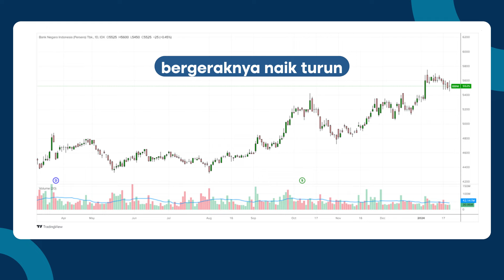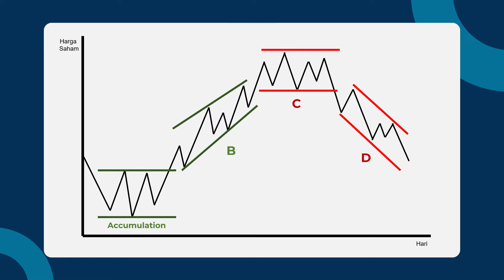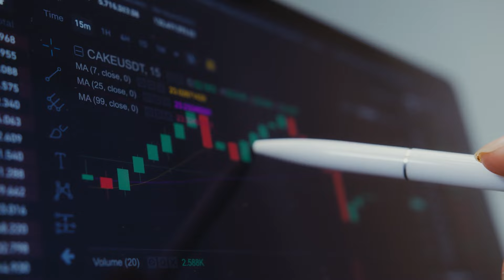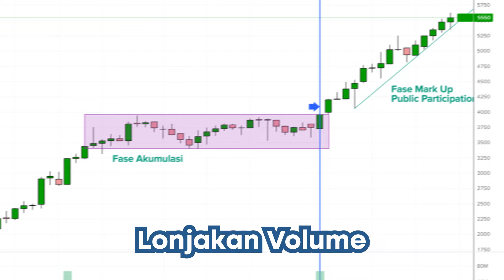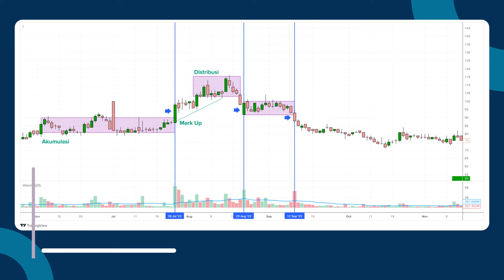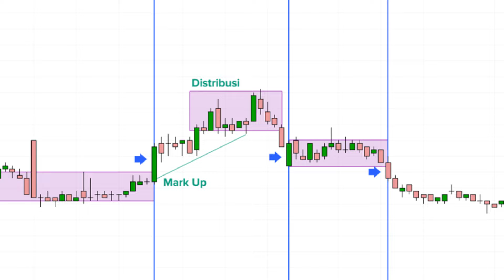4 Siklus Harga Saham Akumulasi, Partisipasi, Distribusi, dan Kapitulasi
Guys kamu kalau beli saham di harga A, B, C atau D? Kalau kita bener belinya, bisa untung. Kalau kita salah bisa rugi malah bisa kehilangan modal. Biar makin paham, makanya tonton sampai habis!

🕐Timestamp
00:00 Intro
00:17 Opening, 4 Siklus Harga Saham Akumulasi, Partisipasi, Distribusi, dan Kapitulasi
01:25 Fase Akumulasi (Accumulation)
02:17 Fase Mark Up (Participation)
04:04 Fase Distribusi (Distribution)
05:23 Fase Mark Down (Capitulation)
06:41 Closing

4 Siklus Harga Saham Akumulasi, Partisipasi, Distribusi, dan Kapitulasi

Manajemen Portofolio Investasi yang Baik dapat dilakukan dengan diversifikasi investasi atau alokasi aset (asset allocation). Diverisifkasi investasi adalah strategi investasi yang terbukti dapat mengurangi risiko sekaligus memaksimalkan keuntungan.

Bagaimana cara kerja diversifikasi dan alokasi aset (asset allocation)?

Mau konsultasi investasi atau belajar investasi privat sekaligus praktek dari nol dan didamping perencana keuangan? silakan hubungi

1️⃣ Definisi Diversifikasi dan Alokasi Aset (Asset Allocation)
Diversifikasi investasi dan alokasi aset (Asset Allocation) adalah salah satu strategi untuk manajemen risiko.

🔵 Mengapa Perlu Diversifikasi dan Alokasi Aset (Asset Allocation)?
Investasi selalu dihadapkan pada dua variabel yaitu RETURN (keuntungan) dan RISK (risiko). Seorang investor pastinya berharap meningkatkan return sembari menurunkan risiko.

Berbicara mengenai risiko investasi, terdapat dua jenis risiko yaitu: risiko investasi sistematis (systematic risk) dan risiko tidak sistematis (unsystematic risk).

Risiko investasi unsistematis adalah risiko yang terjadi karena pemilihan produk investasi, misal risiko likuiditas, risiko reinvestasi, risiko finansial dan lain sebagainya.

🔵 Bagaimana Cara Melakukan Diversifikasi?
Anda dapat melakukan diversifikasi produk investasi, berdasarkan beberapa kriteria, misal:

#1 Jenis Aset
Anda dapat melakukan diversifikasi berdasarkan jenis aset, misal
✔️ real asset, contoh: property, bisnis, barang-barang koleksi dan lainnya.
✔️ paper asset, contoh: saham, obligasi dan reksa dana.

#2 Kelas Aset (Asset Class)
Anda dapat membagi investasi (misal paper asset) menjadi beberapa kelas, misal:
✔️ Saham, kepemilikan sebuah perusahaan yang diperdagangkan di bursa.
✔️ Obligasi, surat utang, baik surat utang pemerintah maupun perusahaan.
✔️ Reksa Dana, portofolio investasi yang dikelola manajer investasi.
✔️ Kas dan Setara Kas, investasi yang berfungsi untuk menjaga likuiditas.
✔️ Property, kepemilikan rumah, ruko, apartemen dan lain sebagainya.

#3 Industri / Sektor
Dalam investasi kita mengenal ada perubahan atau rotasi sektor, yang disesuaikan dengan kondisi ekonomi.

#4 Periode Investasi
Pemilihan produk investasi juga perlu disesuaikan dengan periode investasi, misal pembagian untuk investasi jangka pendek, jangka menengah dan jangka panjang.

Misal untuk tujuan jangka menengah 2 – 5 tahun, Anda dapat mempertimbangkan investasi di saham defensive dan obligasi negara (jenis ORI, Saving Bond Ritel, Sukuk Ritel atau Sukuk Tabungan).

#5 Lokasi Investasi
Anda juga dapat membagi risiko Anda menjadi investasi di dalam negeri dan investasi di luar negeri, misal: membeli property luar negeri, membeli saham luar negeri atau obligasi luar negeri.

Terdapat 7 faktor yang menjadi pertimbangan saat menyusun strategi investasi yaitu:
Berapa target keuntungan yang kamu harapkan?
Berapa maksimal kerugian yang bisa diterima?
Berapa lama periode investasinya?
Apakah mudah dicairkan?
Bagaimana dengan pajak, final atau progressive? Berapa pajaknya?
Bagaimana dengan legalitasnya?
Apakah termasuk ESG, investasi syariah atau pertimbangan lainnya.

🔵 Apa itu Finansialku?
Finansialku.com kita adalah perusahaan perencana keuangan.
Kita banyak bantu individu dan keluarga yang masih awam tentang keuangan, untuk mewujudkan tujuan keuangannya (beli rumah, menyiapkan uang sekolah atau pensiun), dengan konsultasi keuangan dan pendampingan investasi.

Jika saat ini kamu sudah mulai berinvestasi dan hasilnya masih belum sesuai harapan, maka kamu bisa konsultasi bersama Finansialku.